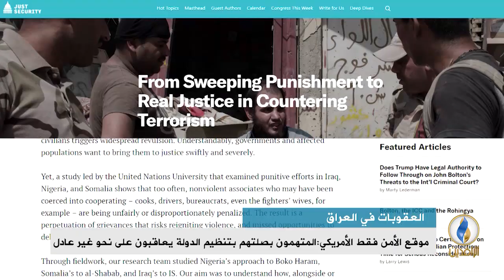تقرير إخباري.. موقع الأمن فقط الأمريكي: 19 ألف معتقل في العراق بذريعة علاقتهم بتنظيم الدولة